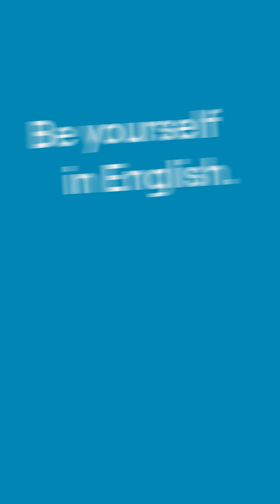Managing Mental Health and AI in the classroom | Learn with me AI series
Did you know that AI can support both you and your learner's wellbeing??

Join us for part 5 of the learn with me series with Billie Jago to discover how AI tools can help support mental health, reduce stress, and boost confidence, both inside and outside the classroom.​

Plus, check out our blog post for more tips and resources